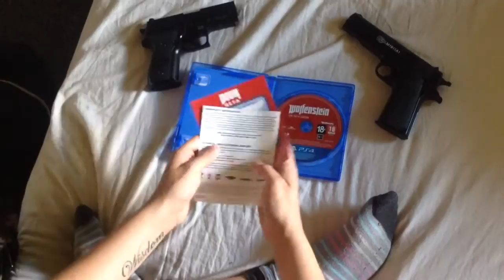Wolfenstein The New Order ps4 Unboxing dansk/danish